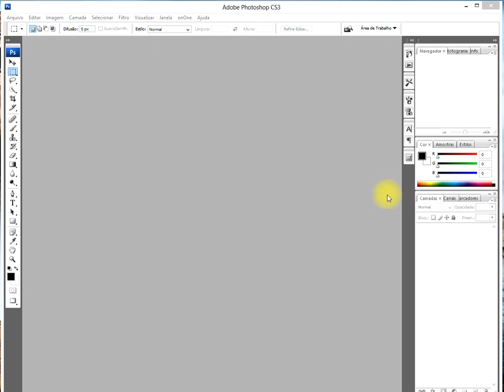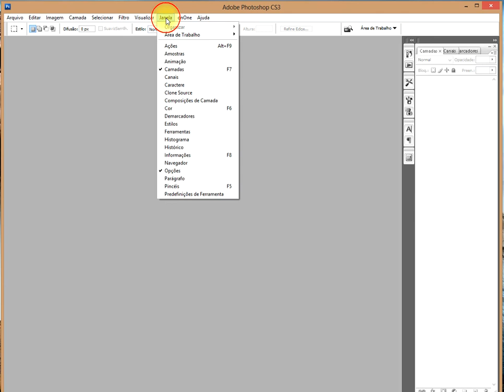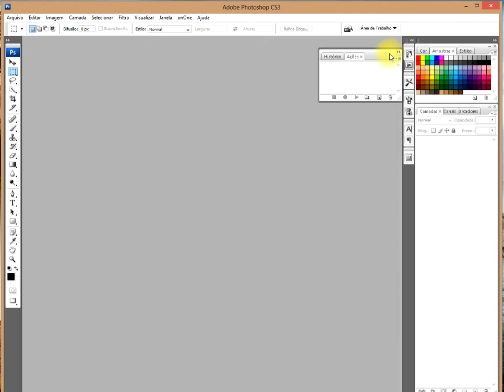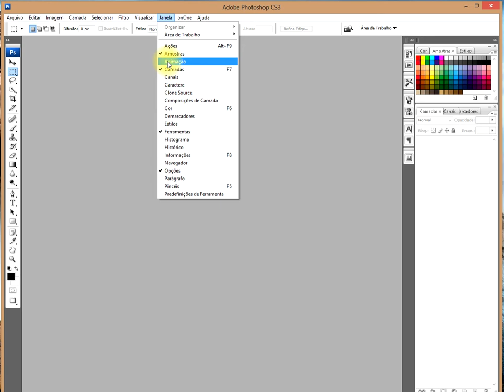COMO ATIVAR FERRAMENTAS NO ADOBE PHOTOSHOP CS3